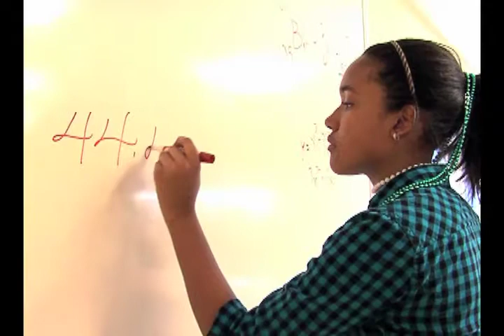Community House's 40th anniversary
For more than 40 years, Community House has provided opportunities for undergraduates to tutor and mentor local students from preschool through high school.